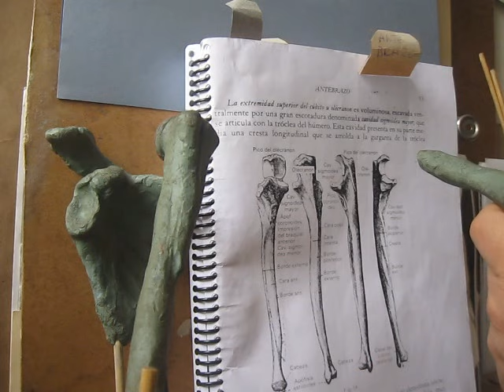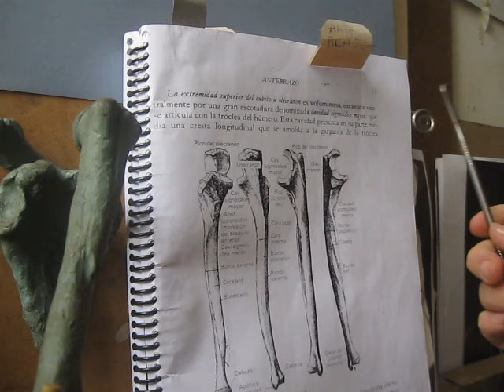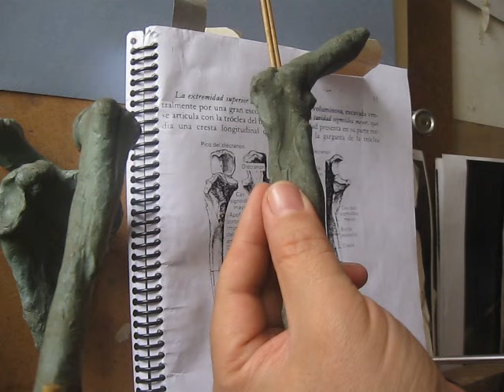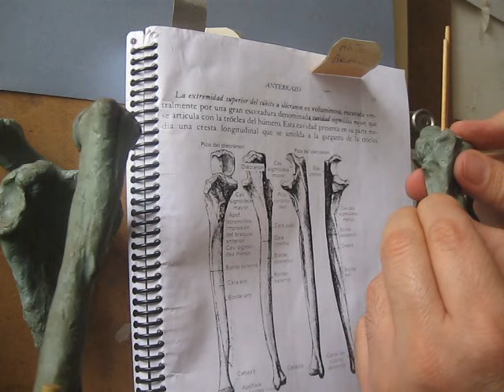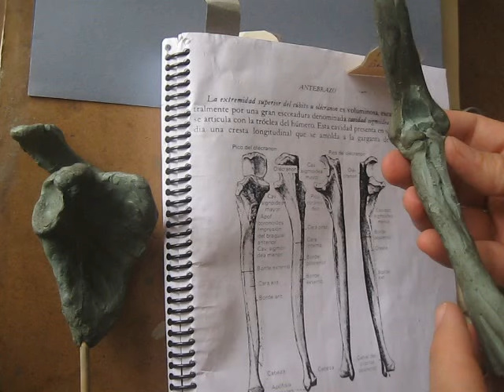ANTEBRAZO VISTA POSTERO-LATERAL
Estudio desde un modelo 3D según el método del libro  ESTUDIOS ANATÓMICOS PDF con video tutoriales.
TE MUESTRO EL LIBRO ESTUDIOS ANATÓMICOS
MATERIALES
Polychromos negro
Blanco titanio Derwent
Cartulina xx